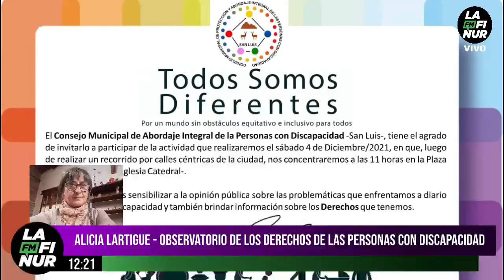Alicia Lartigue - Observatorio de los Derechos de las Personas con Discapacidad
3 de diciembre: Día Internacional de las Personas con Discapacidad